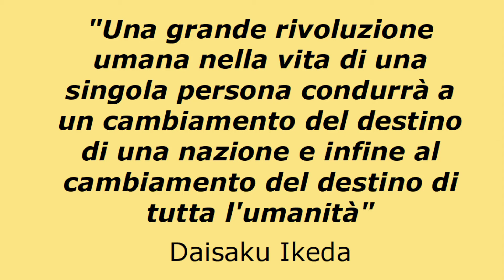Intervista a Paola Maestri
É con grandissima soddisfazione che condividiamo con tutti voi il video di quest'intervista, frutto del lavoro della redazione studenti della Giordani Press. La protagonista è Paola Maestri, una studentessa del serale, che ci racconta la sua storia: di tossicodipendenza, di sconfitte, di risalite e soprattutto di grandissimo amore per la vita.
Siamo certi che il video non vi lascerà indifferenti: di certo, ha lasciato il segno in tutti noi che abbiamo lavorato.
Vi auguriamo buona visione!

Istituto Statale d'Istruzione Secondaria Superiore "Pietro Giordani" di Parma